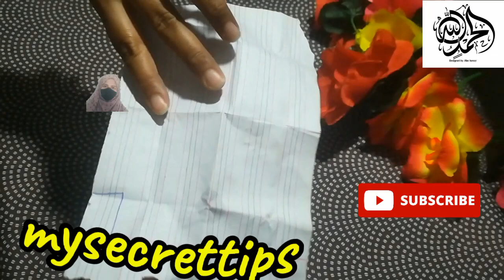Parmenat Sun Tan Removal within 5 Minute |SunbTan Removal Home Remedy | Pigmentation removal at Home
Permanent Pigmentation removal at home |Best Pigmentation Removal Cream | Glowing skin| DIY Remedies

10 Days Guaranteed Tan Removal | No Chemicals - Natural Home Remedies -Sun Tan Removal for Full

tan removal home remedies 10 ways | natural sun tan removal at home with detailed photo and video recipe. an extremely simple and chemical-free skin colour enhancer made with easily available ingredients at home. there are so many chemically induced options available in the market, but none of them is close enough to natural alternatives. even with natural ingredients, there are myriad options but this post tries to cover 10 basic and effective home remedies.
tan removal home remedies 10 ways | natural sun tan removal at home with step by step photo and video recipe. solar energy from the sun is very important for our metabolism including providing vitamin-d. yet it can introduce unnecessary problems to the skin including the dark patches which may be considered less attractive by most of us. it can be challenging to remove those dark patches without any treatment and this post talks about the 10 most effective tan removal home remedies.

Mary aj Ki video my ap ky sath apni kitchen tips kitchen hacks kitchen tips and tricks kitchen cleaning tips amazing kitchen tip
10 useful kitchen tips 5 best kitchen tips and tricks
kamal ke tips kitchen Cleaning Tips and Tricks kitchen ideassmart kitchen Tips kitchen Cleaning tips and tricks kitchen ideas Hacks, Nadia Farhan Official, Indian vlogger pinki,avika rawat foods, aleena G kitchen tips, Ayesha Nazir official,my secret tips

How to do Facial at home, Skin Brightening at Home, Indian Glass Skin Ritual, Skin Brightening Scrubber, Homemade Coffee Facial, How To Make Coffee Facial At Home, Japanese Secret To Whitening 10 Shades That Removes Wrinkles, Homemade Scrub Banane ka Aasan Tarika. Is video me dekhiye Homemade Body Scrub kaise banaye ghar par, Get Fair Skin, Glowing Skin, Remove Dark Spots by Tomato Facial Scrub, How to MakeTomato Face Mask & Scrub, DIY Scrub, Glowing Skin ke liye Scrub, Coffee Scrub, Best Face Scrub, Homemade Coffee Tomato Scrub, Pimple Remedy, Skin Problem, Dry Face Mask, Curd Facial, Diy Besan Facial. Homemade Ubtan, Natural Scrub, Skin Whitening Homemade Ubtan, Miracle Bath Powder, Homemade Scrub for Glowing Skin, Fairness Skin Remedy, Tomato Facial scrub For Glowing Skin, Fair Skin, Remove Dark Spots, Homemade Skin Brightening, Fineline Kaise Hataye, Best Home Remedy, Younger Looking SkinHow to make Face Pack, Ghar par Body Scrub banane ka tarika, Easy way to make Body & Face Scrub, Home Remedy for Glowing Skin, Indian Bridal Ubtan, Magical BathPpowder, Skin Lightening Body Wash, Scrub Ubtan Powder, Homemade Facial, Homemade Scrubber, Ghar ka bana Scrubber aur bhi bahut sare hacks, Tips & Tricks